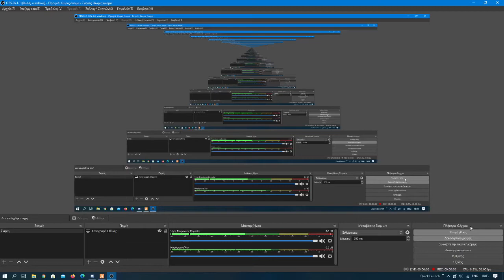ΤΡΟΛΑΡΟΥΜΕ ΣΤΟ GTA RP